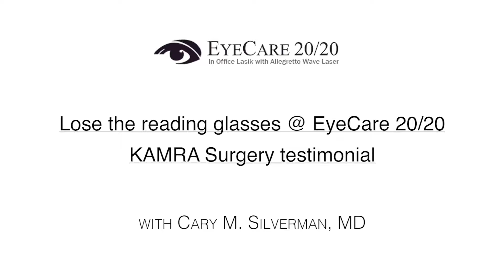Lose the Reading Glasses @ Eyecare 20/20: KAMRA Surgery Testimonial with John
Three weeks after going through the KAMRA Inlay Procedure, John has three words, "I can see!" Hear John's entire story!